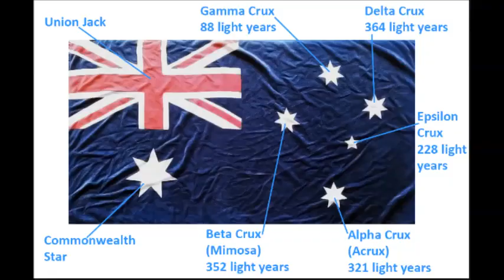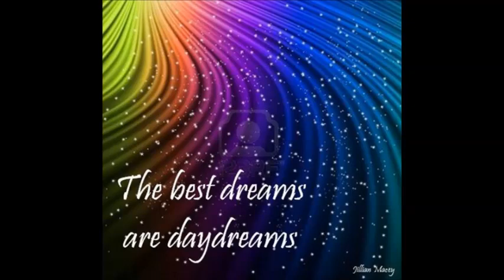Southern Cross Gamma Crux - 4 May 2018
The five stars that make up the Southern Cross - Alpha, Beta (also known as Mimosa), Delta, Gamma and Epsilon Crucis - are 10 to 20 million years old. The closest is 88 light-years from Earth, the furthest 364 light-years away.

The stars were known to the Ancient Greeks and Egyptians but by Roman times the Southern Cross had sunk below the horizon, disappearing from sight in the Northern Hemisphere.

crux
krʌks/Submit
noun
the decisive or most important point at issue.
"the crux of the matter is that attitudes have changed"
synonyms: nub, heart, essence, most important point, central point, main point, essential part, core, centre, nucleus, kernel; informalthe bottom line
"the crux of the matter"
a particular point of difficulty.

Crux /krʌks/ is a constellation located in the southern sky in a bright portion of the Milky Way. ... Many of these brighter stars are members of the Scorpius–Centaurus Association, a large but loose group of hot blue-white stars that appear to share common origins and motion across the southern Milky Way.